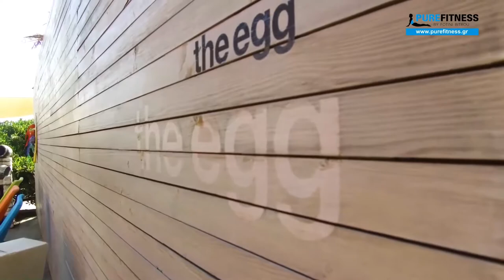Ikaria Greece - Best Yoga Retreat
Nice memories from one of the Best yogaretreat in Greece for 2019 at Ikaria Island
Only LOVE ❤️
Studio @the_egg_seminar_house